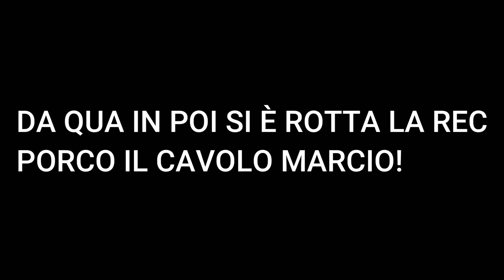PIERO SCOPRE COS'È SUCCESSO... | MARCO & PIERO PT 4